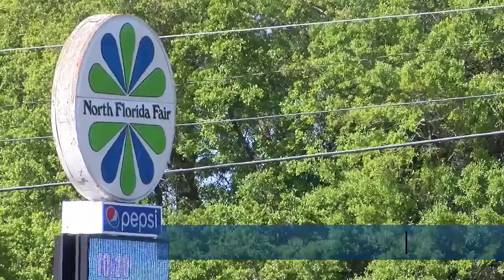Tallahassee churches move outside for Easter Sunday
To Celebrate Easter safely, many Tallahassee churches are bringing their services outside or online after Coronavirus shut many services down last year.